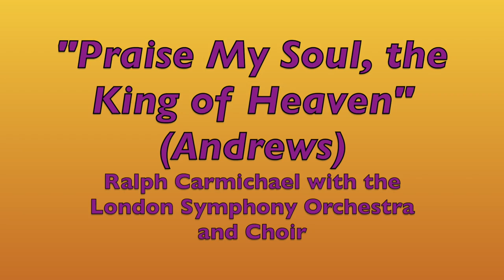"Praise My Soul, the King of Heaven" (Andrews) - Ralph Carmichael/London Symphony Orchestra & Choir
“Praise My Soul, the King of Heaven” (Andrews) features Ralph Carmichael conducting the London Symphony Orchestra and Choir with his symphonic arrangement of this beautiful hymn. The song was written in 1834 by Henry F. Lyte and set to two different versions of "LAUDA ANIMA," one by John Goss and one by Mark Andrews. Both versions were recorded by Ralph in this collection of hymns! This version is from the 2004 Benny Hinn CD “A Treasury of Hymns, Vol. 2” as well as the 2008 Crystal River CD “How Great Thou Art.” (The Goss version is only found on the 2005 Benny Hinn CD “A Treasury of Hymns, Vol. 3.”)